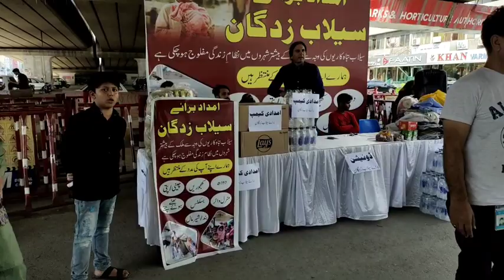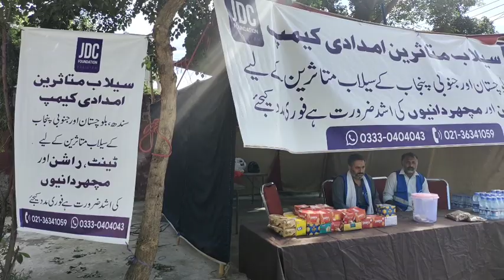Relief camps in Rawalpindi || fundraising campaign || Flood in Pakistan || Nadir Baloch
In this Video senior Journalist Nadir Blaoch Visit at Relief camps in Rawalpindi  || fundraising campaign || Flood in Pakistan || Nadir Baloch

Nadir Baloch is a Senior Journalist, working in the field of journalism since 2006. Starting his career in ARY News in 2006, Nadir worked as Copy Editor with Samaa TV from 2010 to 2014, and worked with AbbTakk news TV channel from 2014 to 2015. Nadir worked with Dawn News TV from 2015 to 2018 and since then he is associated with Hum News, Islamabad as a producer. He has been commenting on politics, social issues and Middle East issues at various forums and social media. He also writes articles over various social and political issues. Currently he is associated with a satellite news channel. Nadir Baloch is active at tweeter at @BalochNadir5.